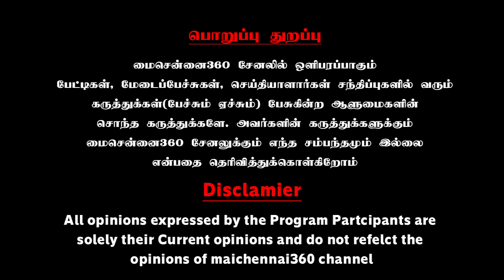சொரணையே இல்லாத லைம் லைட் பைத்தியம் குஷ்பூ | @channelredsea Thozhar Nandini Speech Kushboo